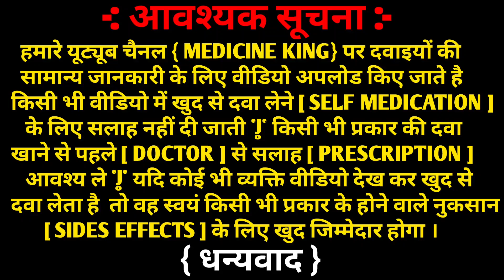क्या आप अपनी जिंदगी से बहुत परेशान हैं | बिस्तर पर जाते ही मामला खराब हो जाता है